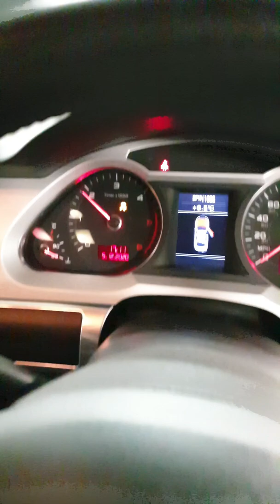How to remove and clean intake manifold, EGR, Throttle body Audi A6 C6 2.0 TDI, PL - ENG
English subtitles.

Cześć, dzisiaj krok po kroku pokażę jak zdemontować i wyczyścić przepustnicę, egr oraz dolot, a następnie pokażę jak wszystko złożyć.

Auto to Audi A6 C6 2010 rok. Silnik 2.0 TDI kod  CAG 136KM, przebieg 128tys mil/206tys km.

Hi, today I will show step by step how to disassemble and clean the throttle body, EGR valve and intake manifold, and then I will show you how to put everything back together.

The car is Audi A6 C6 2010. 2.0 TDI engine, CAG code 136HP, mileage 128 thousand miles / 206 thousand km.